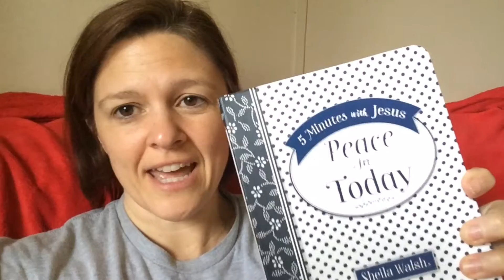Halo At The Grocery Store? | Family Vlog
Running errands, having fun and is Halo really at the grocery store?

Hi everyone and welcome to As They Grow Up!  We try to post family vlogs (including homeschool products and ideas) at least 5 days a week.  We have four children, but chances are you won't see our older ones in the videos that much.  The kids ages are Keanu (24), Angelica (21), Davis (9), and Luke (5).

We are pretty excited that our oldest daughter will be getting married very soon. We are currently planning her bridal shower and within the blink of an eye, the wedding day will be here.

We hope you will join us on this journey we call life. As a family we focus on learning, serving, loving and of course family time.  We love outdoor adventures and try to go on those as much as possible.

We look forward to getting to know everyone!